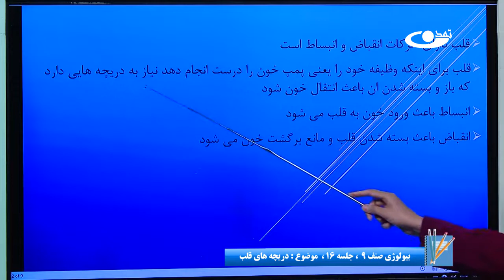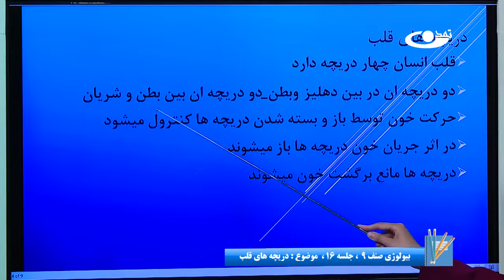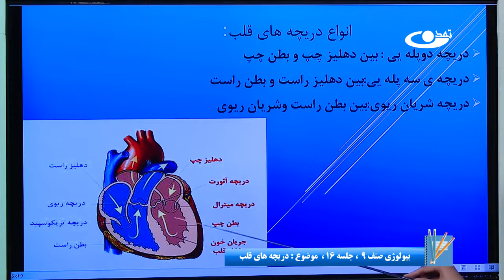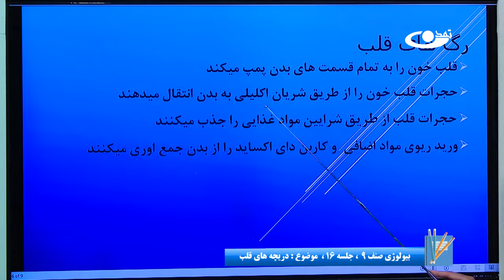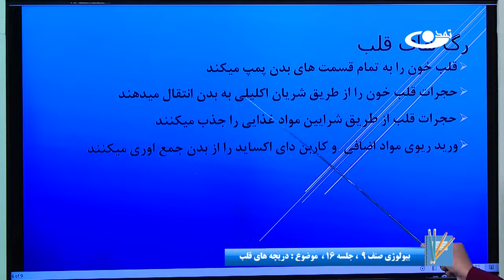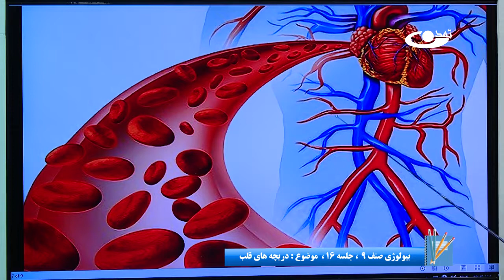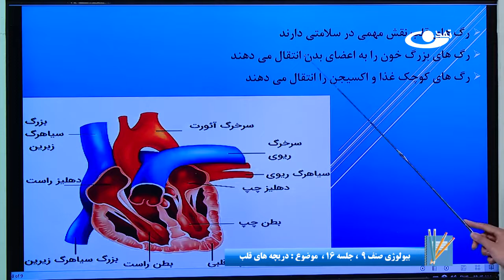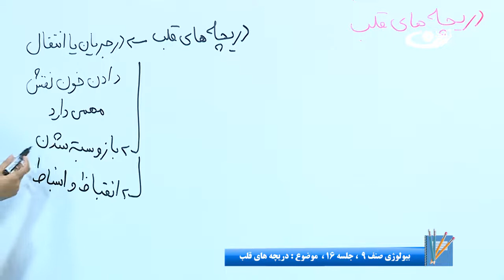بیولوژی صنف نهم-جلسه شانزدهم- موضوع:دریچه های قلب -25-3-1401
موضوع برنامه: بیولوژی صنف  نهم-جلسه شانزدهم-  موضوع:دریچه های قلب

آدرس سایت و شبکه های اجتماعی ما:
است.